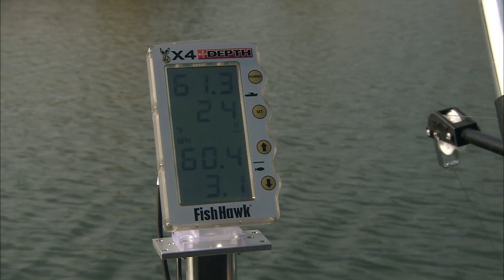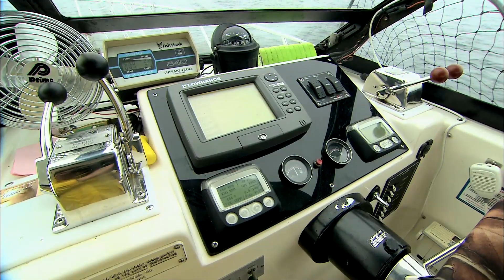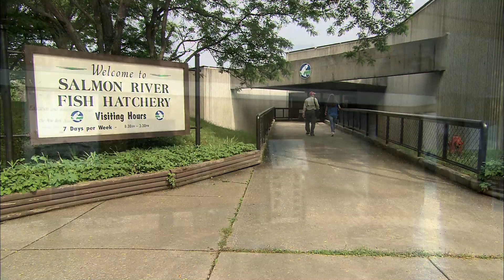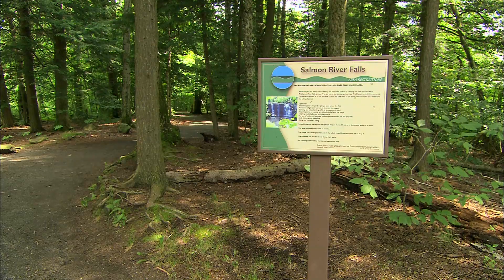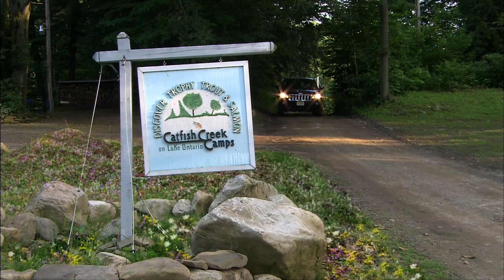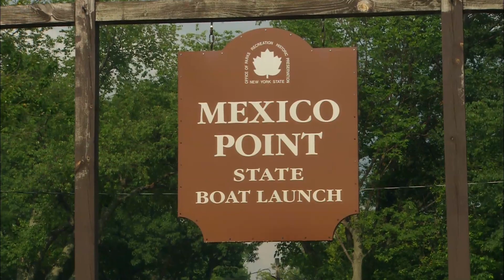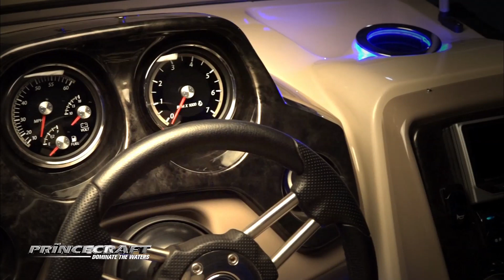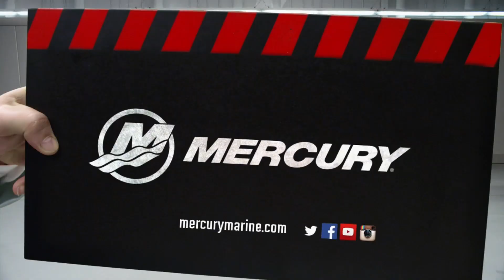OUTDOOR PASSION OSWEGO GIANT SUMMER BROWN TROUT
EARLY SUMMER GIANT BROWN  TROUT IN OSWEGO COUNTY ON OUTDOOR PASSION.

If you love early summer brown trout fishing you must watch this . We will  visit Oswego County in North  East New-York on Lake Ontario for giant late June brown trout. Ray Carignan  will stop by with his latest discovery in the SAIL novelty minute it’s a look at lures with an evasive action the Rapala Scatter Rap series. Our Technical block will feature tips on how to adapt to changing weather patterns. Fishing for big brown trout is a challenge. They are smart. First we have to find the correct water temperature on specific structures  and use techniques that will overcome their natural wariness. Ray and Captain Kevin Keller of Fishchopper Charters will troll for mid-depth brown trout with XRaps and Williams spoons  in late June near the shores of Lake Ontario in Oswego County New-York.
Highlight: Unbelievable monster brown trout action and the beauty of Salmon River Falls and Catfish Creek Fishing Camps on Lake Ontario.
Guest: Kevin Keller of Fishchopper Charters.

Oswego County Tourism
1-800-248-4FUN